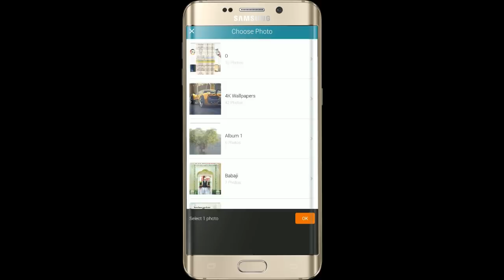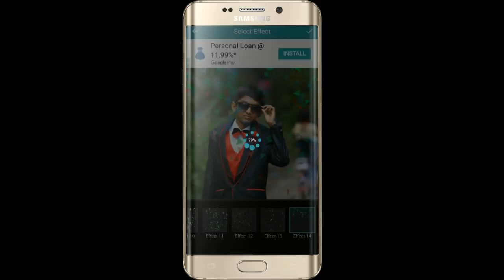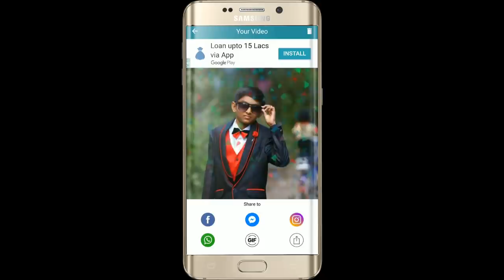Amazing The Great Unique New Android App | Latest Android mobile App 2018 | By Online Tricks & Offer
Doston is video me mene yeh bataya hai ki Amazing The Great Unique New Android App || Latest Android mobile App 2018 || By Online Tricks And Offers. DOSTON AGAR AAPKO MERA YE VIDEO ACHHCHA LAGA HO TO PLEASE LIKE KIJIYE SHARE KIJIYE OR SUBSCRIBE KIJIYE TAQI ME AAPKO OR ACHCHE ACHCHE VIDEO DIKHA SAKON OR NAI NAI TRICKS SIKHA SAKON FRIENDS THANKS FOR WATCHING VIDEO.

* Features:
- Lots of Colorful Confetti effects
- Amazing and funny effect styles fit for Party
- Save and share the animation effect as video (.mp4) and animated image (.gif)
- Select and edit photo easily